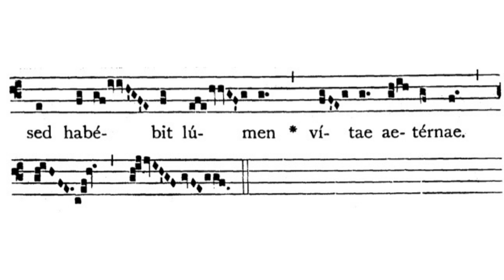Gregorian Chant - Julian D. Jankowski - Feast of St. Saturninus (November 29) - Alleluia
This is the Gregorian Chant Alleluia for the Feast of St. Saturninus sung by me (Julian D. Jankowski).